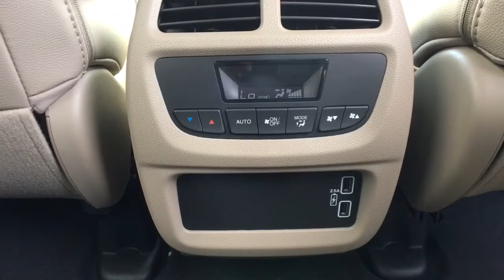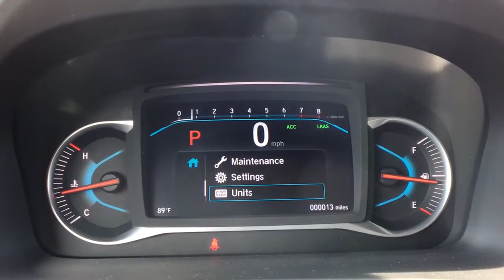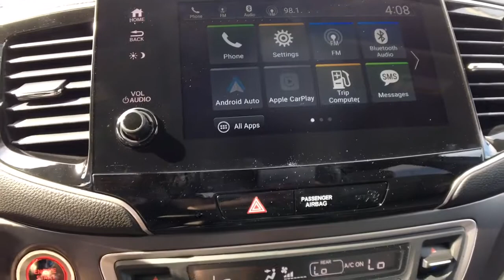2021 Honda Pilot Vestal, Binghamton, Ithaca, Johnson City, Big Flats, NY H54713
White New 2021 Honda Pilot available in Vestal, New York at Miller Auto Team. Servicing the Binghamton, Ithaca, Johnson City, Big Flats, NY area.